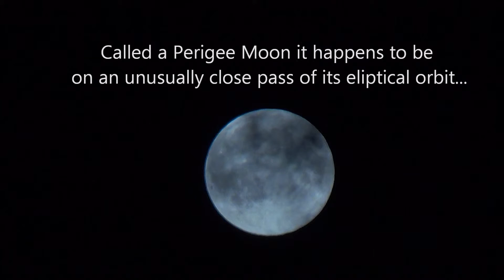Super Moon 2014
This month the moon passes closer to the earth than it has done for over 20 years. Called a Perigee Moon it happens to be on an unusually close pass of its elliptical orbit